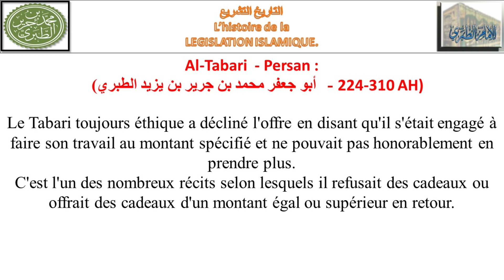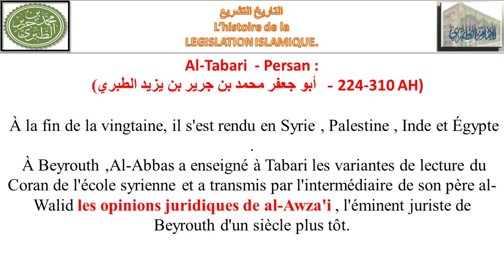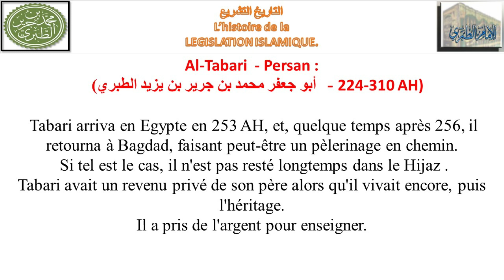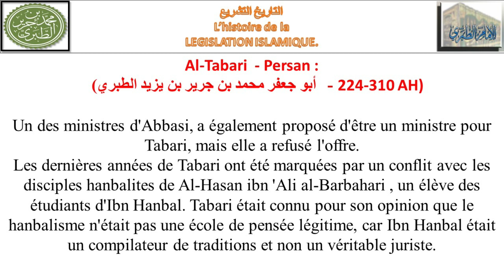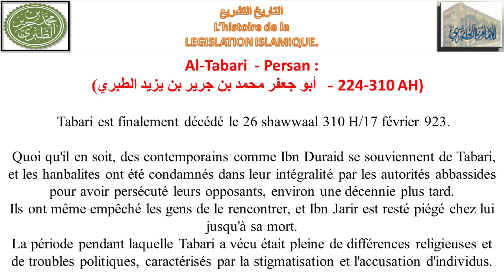[Leçon 75] Imaam Ibn Jareer At Tabari [03] | L'histoire de la législation islamique | Zayd Imamane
[𝕃𝕖ç𝕠𝕟 𝟟𝟝] 𝕀𝕞𝕒𝕒𝕞 𝕀𝕓𝕟 𝕁𝕒𝕣𝕖𝕖𝕣 𝔸𝕥 𝕋𝕒𝕓𝕒𝕣𝕚 [𝟘𝟛] | 𝕃'𝕙𝕚𝕤𝕥𝕠𝕚𝕣𝕖 𝕕𝕖 𝕝𝕒 𝕝é𝕘𝕚𝕤𝕝𝕒𝕥𝕚𝕠𝕟 𝕚𝕤𝕝𝕒𝕞𝕚𝕢𝕦𝕖